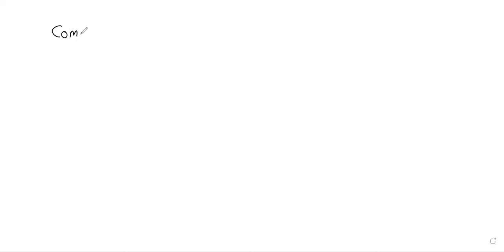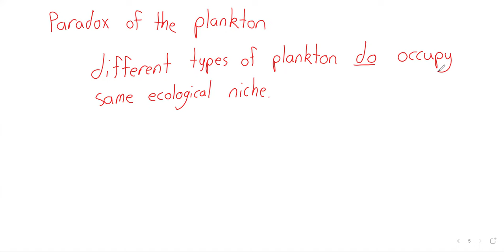DE W13 Lotka Volterra 2